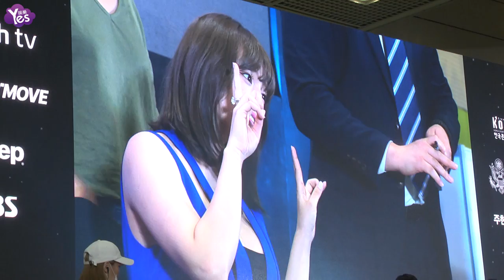【3年前】日女星篠崎愛現身首爾動漫展 童顏巨乳性感吸睛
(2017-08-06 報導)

以傲人身材見稱，出道後靠肉感走紅寫真界的日本女星篠崎愛 6日下午現身在首爾Coex內舉辦的2017首爾動漫展，個頭嬌小的她今天以一套藍色短洋裝出席，不僅有著甜美的外表，也因為傲人的「雙峰」，讓人誇讚篠崎愛是標準的「童顏巨乳」，天使臉孔魔鬼身材，讓台下男粉絲們熱烈地歡呼叫好